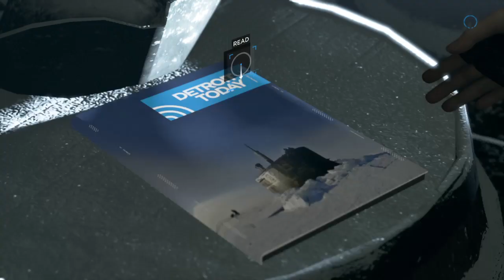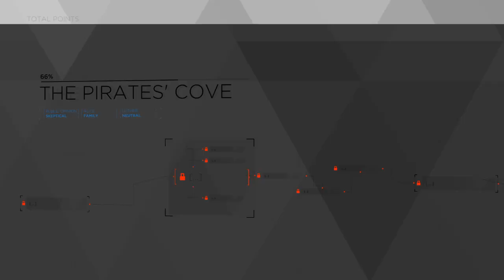Detroit Become Human Gameplay Walkthrough Part 19 - Pirates Cove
PS4 Detroit Become Human Gameplay Walkthrough Part 19 of the Detroit Become Human Story Campaign including a Review, Intro and Chapter 1: Opening for PS4 Pro. My Detroit Become Human Gameplay Walkthrough will feature the Full Game Story Campaign. This Detroit Become Human Gameplay Walkthrough includes a Review, Chapters, Prologue, Ending, All Endings, All Choices, All Decisions, Single Player, Kara, Chloe, Connor, Markus, Cinematics, Cut Scenes, Soundtrack, OST and more until the Ending of the Single Player Story. Thanks Sony for giving me Detroit Become Human!